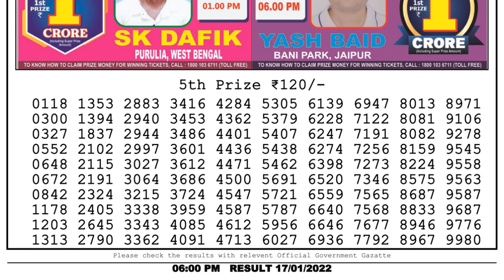Nagaland Lottery Sambad Result | Dear Lottery